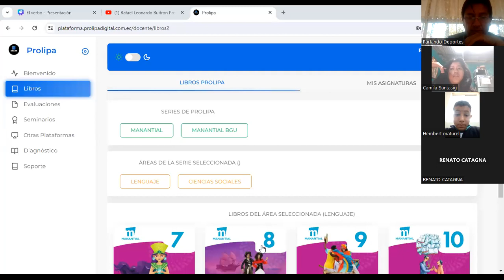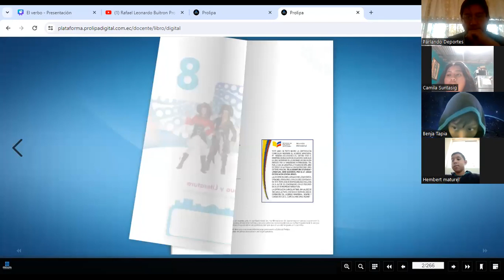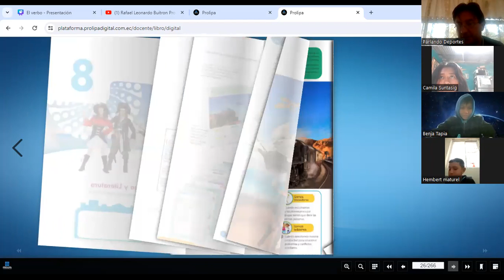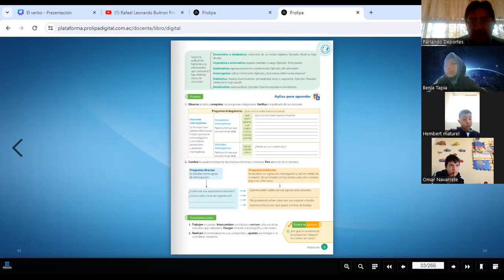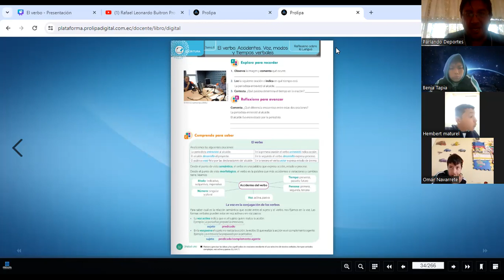Clase de 8vo el verbo American Basic